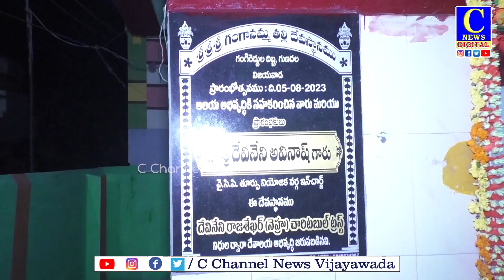Devineni Trust Donate to Ganganamma Temple | కమిటీ కి అందజేసిన దేవినేని అవినాష్ | c news | c channel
వైసీపీ నేత దేవినేని అవినాష్ గంగిరెద్దుల దిబ్బ  నివాసితుల కులదైవం గంగానమ్మ దేవస్థానానికి 2.5 లక్షలు వితరణ చేశారు. దేవినేని నెహ్రూ చారిటబుల్ ట్రస్ట్ తరఫున ఫ్లోరింగ్, టైల్స్, ప్రహరీ గోడ, గేటు, తదితర అభివ్రద్ధి పనుల నిమిత్తం ఈ మొత్తాన్ని గుడి కమిటీ సభ్యులకు అందజేశారు. అమ్మవారి ఆశీస్సులు ప్రజలందరిపై ఎల్లవేళలా ఉండాలని ఆకాంక్షించారు.